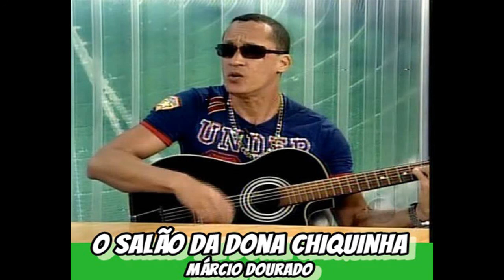MC D´Márcio - O Salão da Dona Chiquinha Mc Márcio D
O Salão da Dona Chiquinha
Música e Letra : Márcio Dourado ( Socinpro )

Não Grave sem Autorização - Respeite Direitos Autorais
Canal Mais Ki Curioso - Criador Márcio Dourado